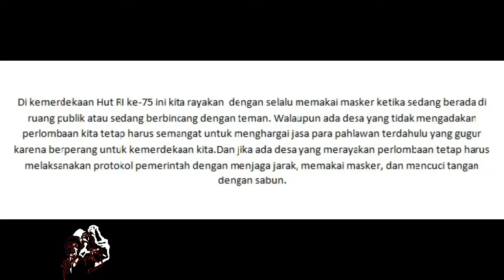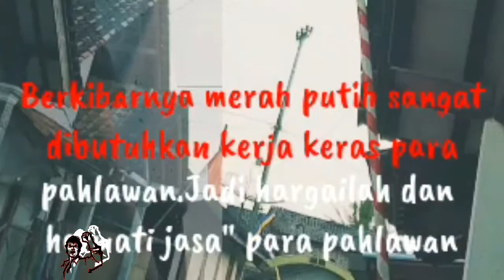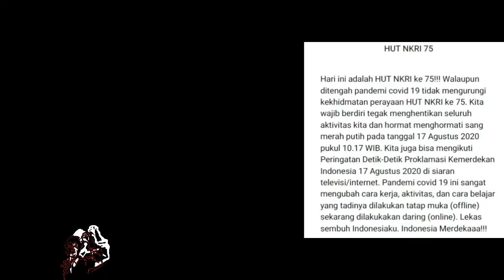Semarak Kemerdekaan ( Dirgahayu NKRI ), XI MIPA 4 SMANCA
Semangat Kemerdekaan NKRI ditengah Pandemi
Kelas XI MIPA 4
Sukses selalu Siswa-siswi SMA Negeri 1 Candiroto